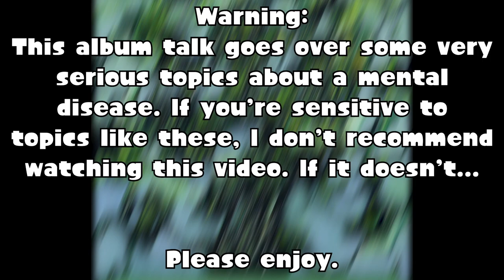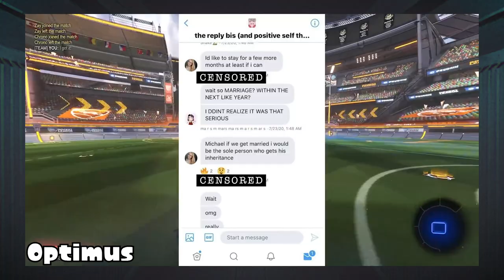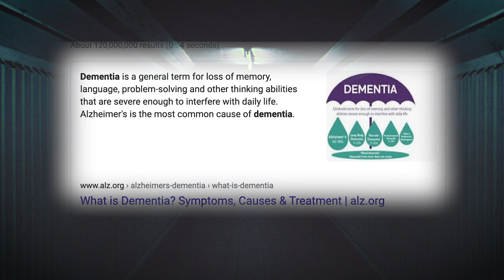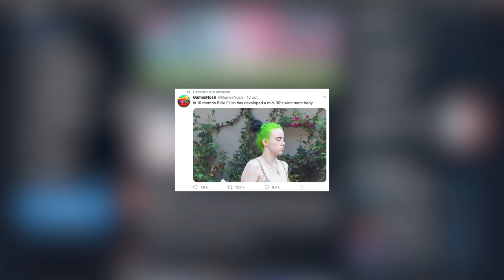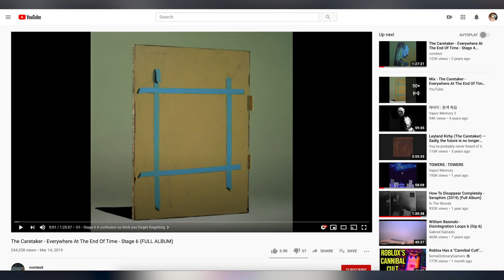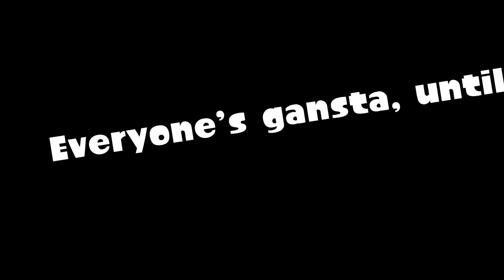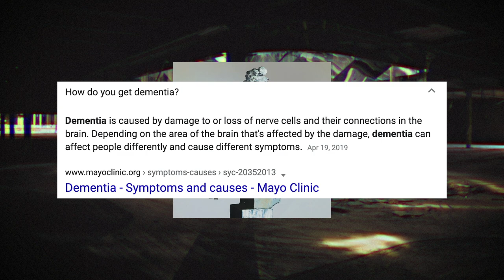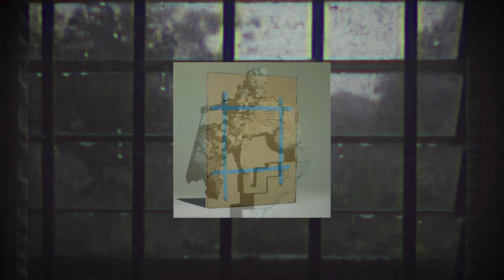How this album changed me... | Everywhere At The End Of Time | Video essay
Everywhere At The End Of Time is an album you don't see everyday. It isn't the type you listen to for bops and lols, it's the type you need to understand for it to start hitting you hard... really hard. I put together this video essay to show you guys what I've experienced and my understanding of the most interesting album I've ever listened to. So please, enjoy ;)

0:00 Intro
1:03 Why this disease is needed to be discussed
4:22 Everywhere At The End Of Time
10:39 (Stages 1, 2, & 3) The stages of the Album...
16:47 (Stages 4, 5, & 6) The stages of the Album...
24:13 Thoughts, Feelings, and Artwork discussion
33:20 Outro